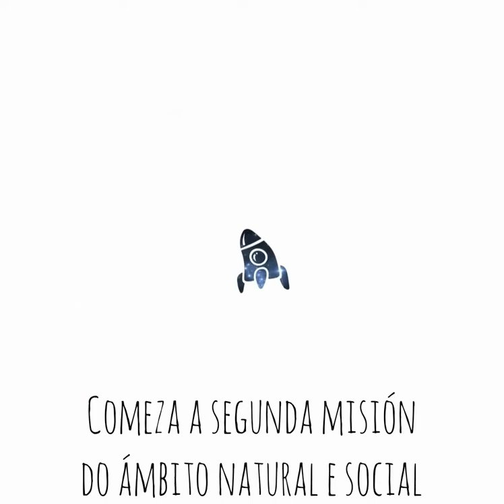SEGUNDA MISIÓN ÁMBITO NATURAL E SOCIAL. REPORTEIR@S DE ANDAR POR CASA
Primeiro reto da segunda tarefa que dará comenzo á Volta do Nadal.